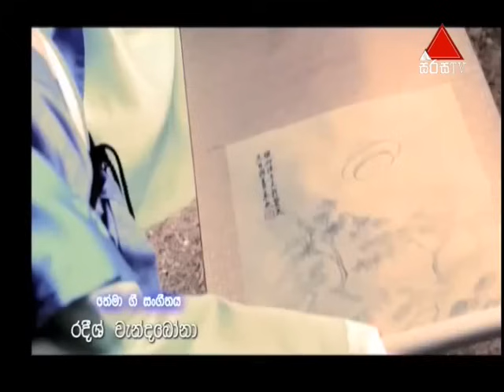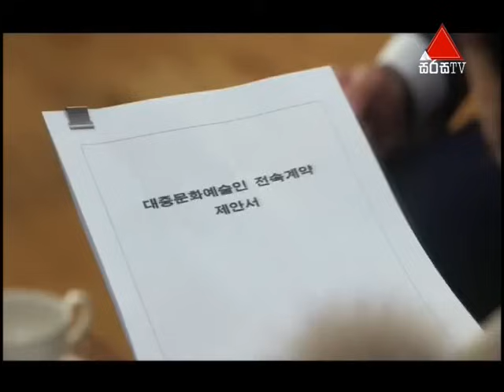Ananthayen Aa Tharu Kumara (අනන්තයෙන් ආ තරු කුමරා) | Episode 60 | Sirasa TV